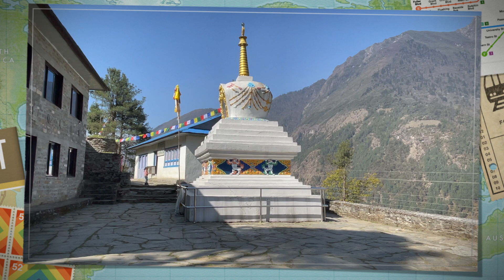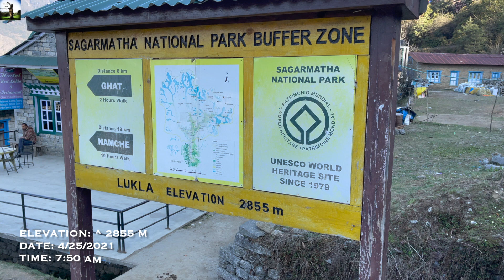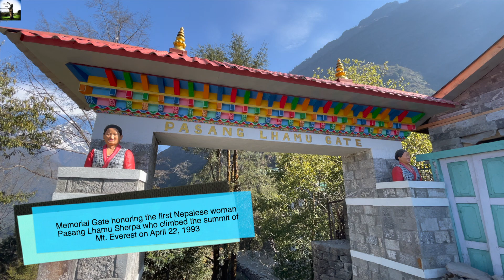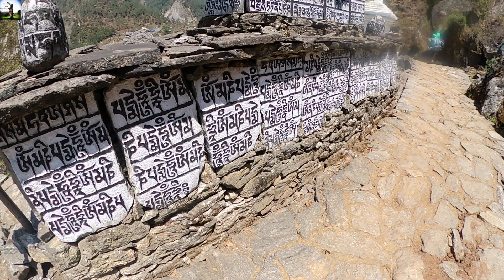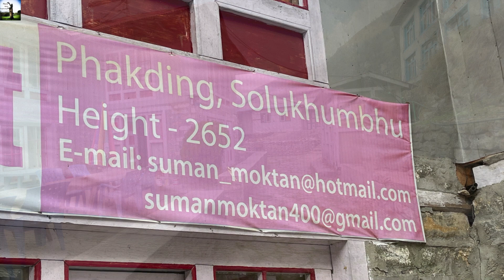🇳🇵Nepal🇳🇵- Day 1 Everest Base Camp Trekking - Trekking from Lukla to Phakding - April 25, 2021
🧚🏻‍♂️🧚🏻‍♀️Places WeGo Exploring - Nepal🧚🏻‍♂️🧚🏻‍♀️
Everest Base Camp Trekking - Day 1 - Trekking from Lukla to Phakding - April 25, 2021

Day 1 of EBC Trekking:
Flight to Lukla from Kathmandu - 30 minutes flying time
Trekking from Lukla to Phakding
Time Taken: 3 hours 53 minutes
Distance covered: 5.1 miles / 8.2 km
Start Elevation: 2,863 m / 9,049 ft
End Elevation: 2,631 m / 8,731 ft
Net Elevation Gain:( - ) 232 m / 761 ft

              Moonlight Sonata (by Beethoven)
              Orient - Sfechol

Recorded Month & Year: April - May 2021